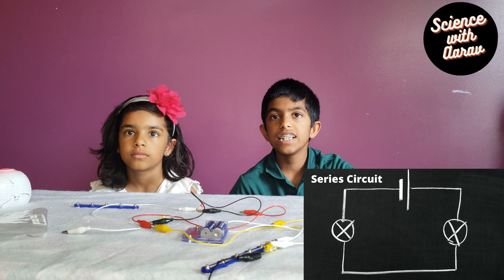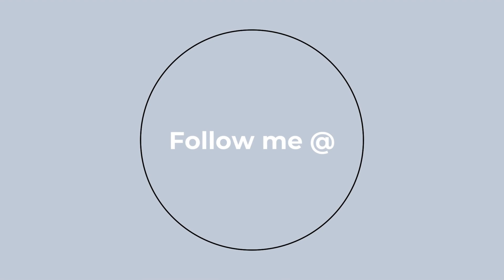Simple series circuit with switch | How to make a simple series circuit ! Easy science experiments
An easy science experiment to make a series circuit with switch. A switch is used to control the flow of electricity.
In a series circuit, all components are connected in a line forming a single path for current flow. In a parallel circuit, all components are connected parallel, forming exactly two sets of electrically common points. In a series circuit, every device must function for the circuit to be complete. If one bulb burns out in a series circuit, the entire circuit is broken. This is an easy science fair project to make.

✅ Material needed
LED
Alligator clip
AA battery
9V battery
Switch

✅ Time codes
00:00 - Intro
00:25 - Series circuit & parallel circuit
2:06 - steps to follow to make a series circuit
4:14 - What happens if the load is increased in a series circuit
6: 00 - Trying different number of LED to the series circuit with switch
7:53: Why the light is dimmer in a series circuit

Search channel : Science Wizz, ScienceWizzAarav